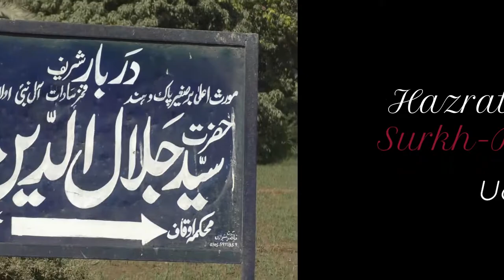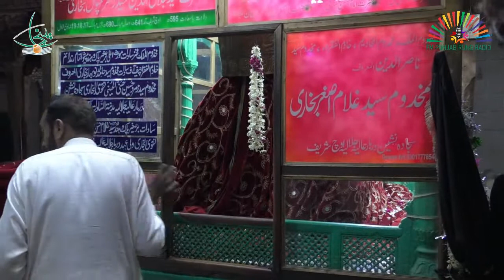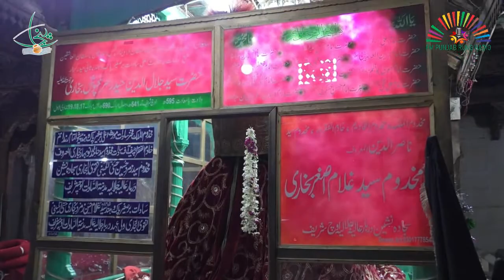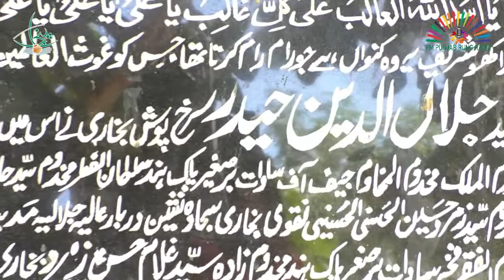Hazrat Syed Jalaluddin Surkh-Posh Bukhari (RA) Shrine | Uch Sharif | Documentary | PILAC TV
Produced by
Punjab Institute of Language, Art & Culture
FM 99.4 Punjab Rung, Multan | PILAC TV
The Shrine of Hazrat Syed Jalal-ud-Din Surkhposh Bukhari (R.A) is located in the west of the city. He was the follower of Syed Baha-ud-Din Zakaria Multani (RA). He came from Bukhara (now Uzbekistan). He is grandfather of Hazrat Makhdoom Jahanian Jahangir R.A.
Hazrat Makhdoom Sadar-ud-Din Rajan Qataal R.A was the real brother of Hazrat Makhdoom Jahanian Jahangashat R.A. He spent his more of the time with him. It was noted in books that 3 Lacs & 40 thousand people were accept Islam on his hand.
شہر کا نام اوش شریف کیوں رکھا گیا؟؟
اولیاکی سرزمین کے بارے میں جانئے
بہترین ڈاکومینٹریز کے لیے دیکھیے پلاک ٹی وی